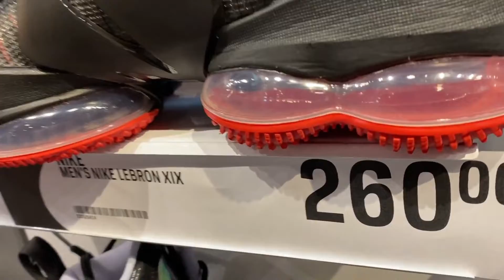$260.00 NIKE LEBRON XIX at SPORTCHECK in YORKDALE MALL TORONTO CANADA